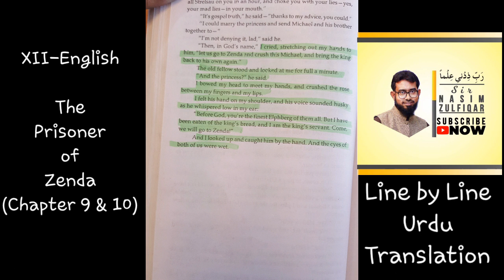The Prisoner of Zenda || CH # 9 & 10 || Line by Line Urdu Translation || XII - English